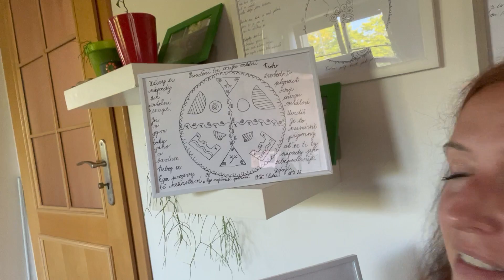Deník z Nebe na Zemi - o proudění naší energie vitální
Nech svobodně plynout svoji energii vitální.
Uvidíš.
Je to nesmírně příjemný,
ať se ti ty nápady její
sebepodivnější zdají.
Užívej si nápady své energie vitální.
Jsi v jejím toku jako v bavlnce.
Neboj se.
Ega projevey tě nezastaví.
P.S. Ego nepřináší potěšení
Zdraví, V.K.(lidu)